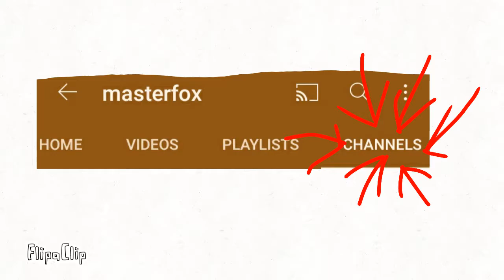sub to fun gang[ press link in desc it will take you to her channel]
remember when your making a video type ugly so you can be featured on my channel link to her channel her response